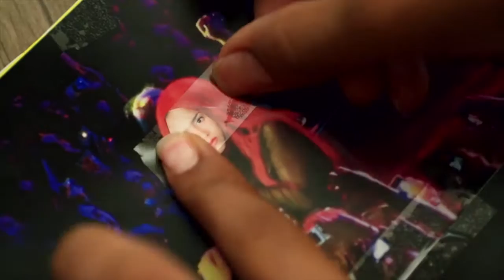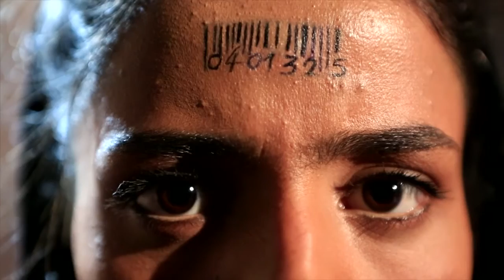SONITA | Trailer | DOK.fest 2016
Die 18-jährige Afghanin Sonita ist Rapperin. Sie lebt als Sans Papiers in Teheran und träumt von einer Zukunft als Hip Hop Star. Doch ihre Mutter will sie in Afghanistan verheiraten. Mit ihrem Brautpreis soll die Heirat des älteren Bruders finanziert werden.

Spieldaten:
Samstag, 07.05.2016, 21:00, ARRI Kino
Sonntag, 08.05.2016, 18:00, City 2
Mittwoch, 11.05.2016, 20:00, Rio 1
Donnerstag, 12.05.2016, 17:00, ARRI Kino